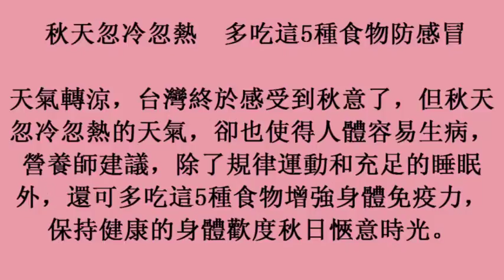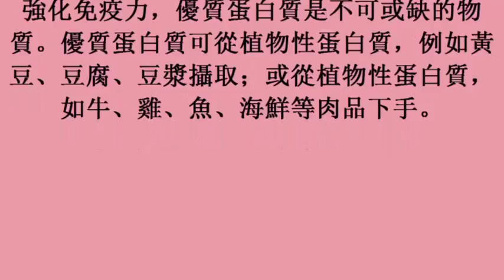秋天忽冷忽熱 多吃這5種食物防感冒 (22october2017)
秋天忽冷忽熱　多吃這5種食物防感冒